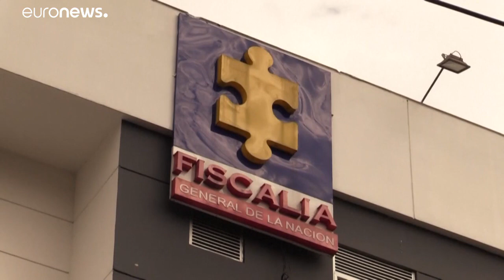Siete soldados colombianos reconocen haber violado a una niña indígena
Siete soldados colombianos reconocen haber violado a una niña indígena. Seis han sido imputados por el crimen y uno por complicidad. No se les podrá aplicar la nueva ley que impone cadena perpetua a los violadores de niños